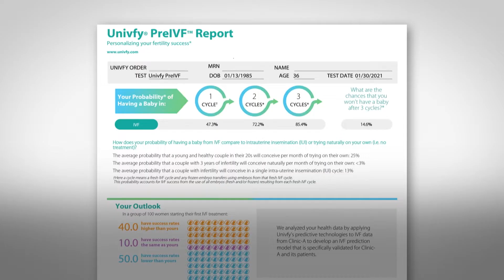PREVIEW: 2021 ACOG TV Thought Leadership Series Featuring Univfy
Univfy is collaborating with the American College of Obstetrics and Gynecology (ACOG) at the upcoming 2021 ACOG Annual Meeting on April 30-May 2 to share how fertility specialists are using the Univfy AI Platform to help counsel patients about their treatment options and reduce stress.

FEATURING:
- Dr. Matthew G. Retzloff, fertility specialist at Fertility Center of San Antonio, TX
- Dr. Michael Glassner, Medical Director of Main Line Fertility, PA
- Dr. Michael Opsahl, fertility specialist at Poma Fertility, WA
- Dr. Susannah Copland, fertility specialist Atlantic Reproductive Medicine Specialists, NC
- Dr. David Walmer, fertility specialists Atlantic Reproductive Medicine Specialists, NC
- Dr. Mylene Yao, CEO and Cofounder of Univfy

Production: Websedge
Direction: Heather Holland, Director of Communications at Univfy

ABOUT UNIVFY:
The Univfy® AI Platform makes fertility costs and success more affordable and predictable for women and couples navigating their family-building options. Univfy applies AI/machine learning to empower women and couples with personalized statistical information and counseling to inform smarter spending and decision-making.